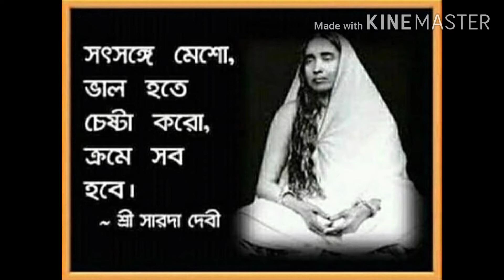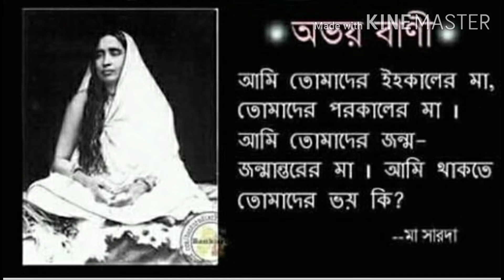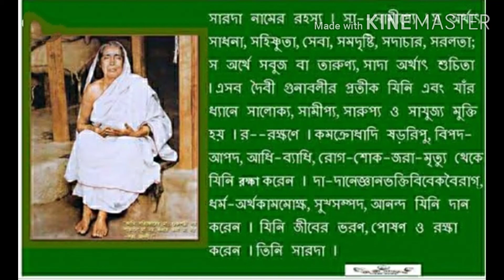Maa Ke Dekhbo Bole Bhabna Keu Korona Ar || Matri Sangeet || Sarada Maa Sangeet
মাকে দেখবো বলে ভাবনা কেউ কোরো না আর, সে যে তোমার আমার মা শুধু নয় জগতের মা সবাকার .

Singer-- Mahesh Ranjan Shome.

Matri Sangeet,

Shri Maamaa Sarada Maa Sangeet.